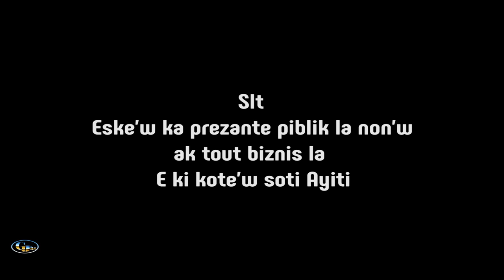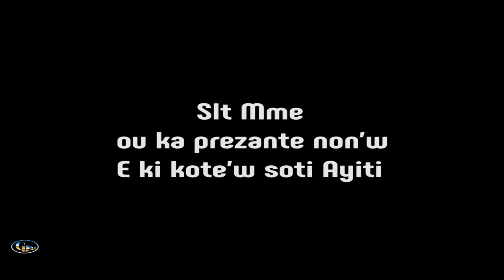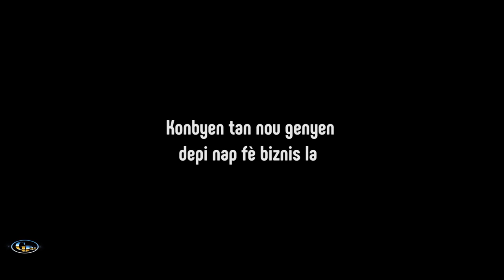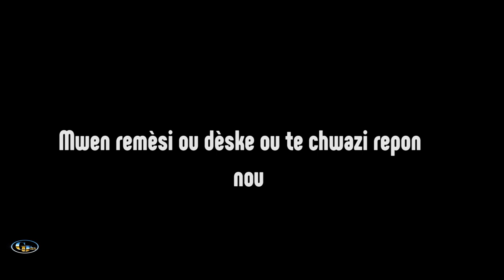Joinville gen street Part # 2 Svp abone chanel la siw renmen travay nap fè a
Joinville gen street Part # 2 n'ap mande pou tt moun ki gen biznis nan Bresil pa neglije antre an kontak avek siw ta renmen jwen yon ti piblisite konsa kit ou te yon Biznisman ou byen yon atis ou gen plas ou la
jis text nou pa Whats app nap repon nou.